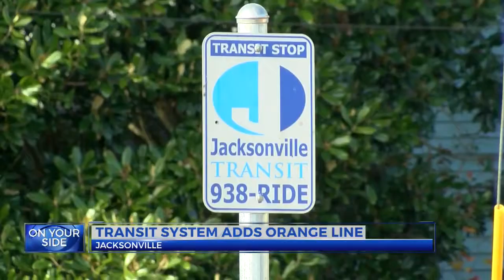Jacksonville Transit adds new line for first time in decade